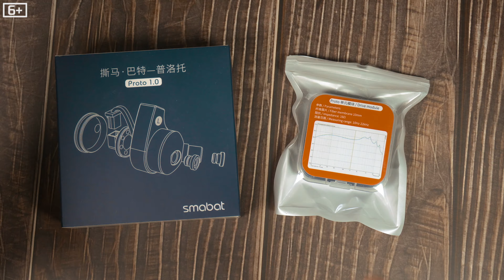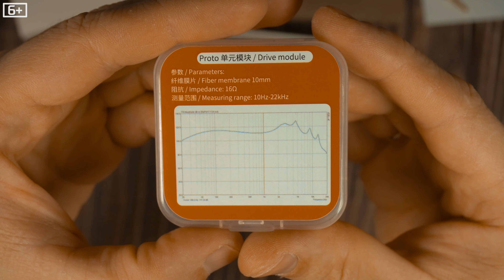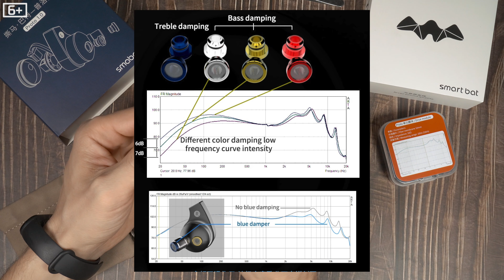🎧 HiFi наушники SMABAT Proto 1.0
Смабат наконец-то выпустили вакуумные наушники с отличным HiFi звуком, но расположение самого провода мне не понравилось. Что касается звука, то все очень круто. Советую к покупки если вам по нраву такой выход провода, мне оказалось не очень удобно (